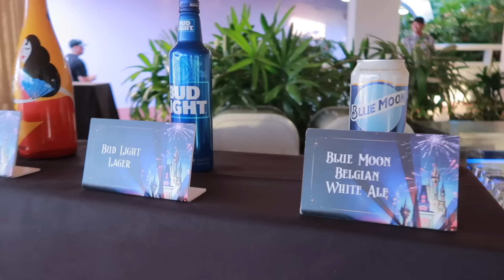HONEST Seats and Sweets Fireworks Dessert Party Review | Magic Kingdom Fireworks Dessert Party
Disney Enchanting Extra's can be fun but they are usually expensive! Come along for our experience at the Seats and Sweets Fireworks Dessert Party at Magic Kingdom as we review the desserts, views, and costs.

🧳 Packing Printables

Want hard to get dining at Disney? Use this

Ashley Wright
4935 Main Street